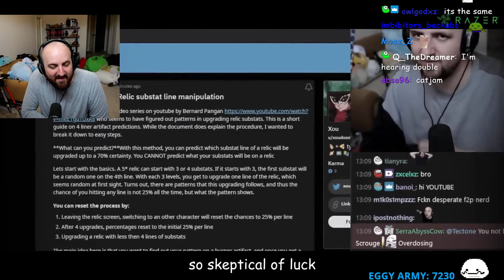Tectone almost the same voice